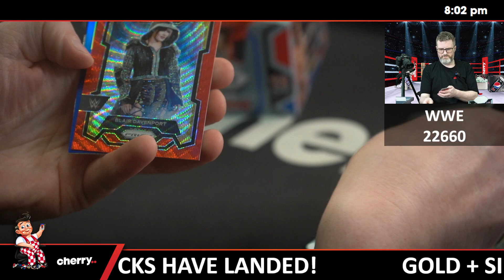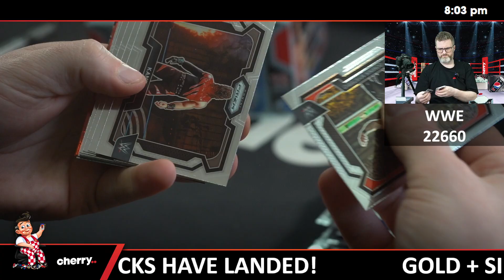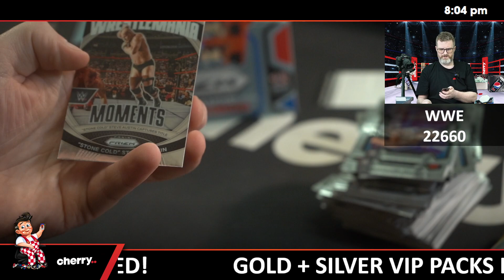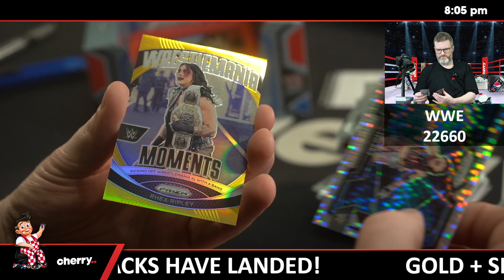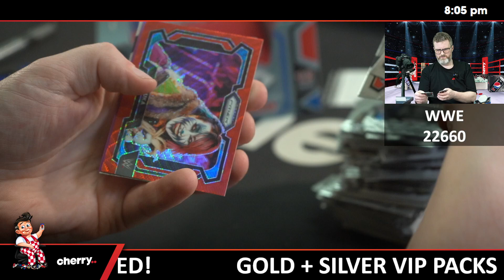2024 WWE Prizm 1-Box Break #22660 - Random Wrestler - Aug 12 (5pm)